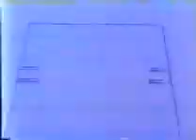Mask 80's Cartoon Intro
The 80's cartoon Intro I watched as a kid.